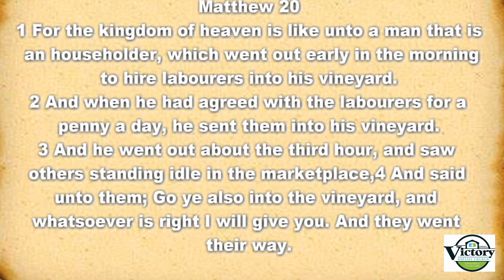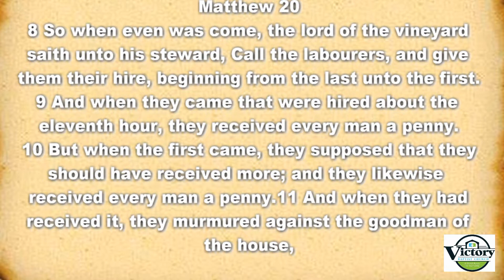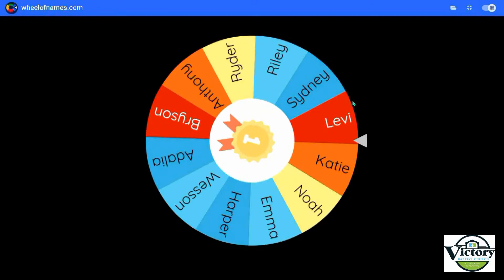Victory Baptist Jr. Church, August 21, 2022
This week we learn that blessings come from God. Grab your Bibles and get ready to participate as we get Jr. Church started... RIGHT NOW! Don't forget to send in you answer to the Question of the Week to the Jr. Church Text Line at .